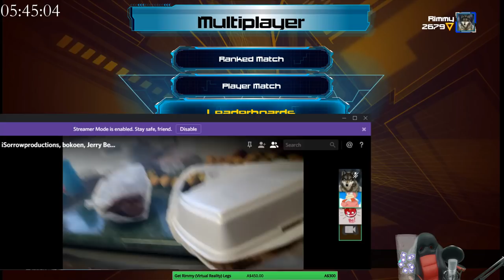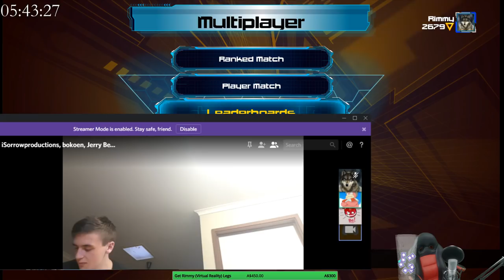24 Hour Stream Highlights featuring iSorrow, Feedback, Spiffing, Bo, Vale, Midge, Lari & Waifu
Holy shit. What a fun day this was, from start to finish. Except for when we played March of the Eagles, cause fuck me was that game bad. Hope you lads enjoy some highlights!